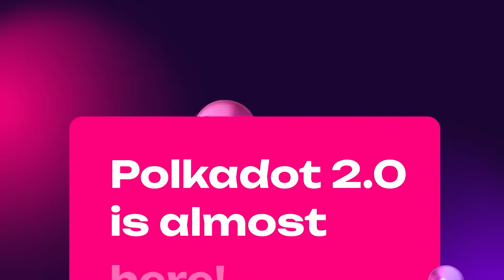The Real Reason Why the SEC Might Be Going After Ethereum - Ep. 627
Why might the SEC be investigating the Ethereum Foundation, even though the agency has previously affirmed that ETH is a commodity?

On March 20, Fortune reported that the SEC was investigating the Ethereum Foundation and was looking for legal ways to label ETH as a security.
Sam Enzer, partner at Cahill Gordon & Reindel, and Greg Strong, partner at DLx Law joined Laura to discuss everything about the investigation and its implications.
The guests speculate about the hidden motivations behind the SEC's investigation and discuss the likelihood of the approval of spot Ether ETFs. They also discuss the recent ruling in the SEC vs Coinbase case, where the judge dismissed claims that Coinbase's wallet was acting as an unregistered brokerage, but allowed the rest of the suit to proceed.
Lastly, they touch on the devastating impact on the crypto industry if the SEC were to win a case alleging Ether is a security and what they are looking out for in the next couple of weeks and months.
Show highlights:
🔹   Whether the investigation into the Ethereum Foundation is confirmed and why the SEC would do this
🔹   Why Sam Enzer believes that the SEC would be "utterly wrong and ridiculous" in alleging ETH is a security
🔹   Whether the number of people working on Ethereum could make the argument that it is decentralized
🔹   How would the SEC justify that ETH is a security and whether the Foundation is running Ethereum’s managerial efforts
🔹   Whether the SEC is looking for evidence to deny spot ether ETFs
🔹   Why SEC chair Gary Gensler has changed his mind on many of his previous stances regarding crypto assets and whether he's acting in good faith
🔹   The ongoing battle between the SEC and the CFTC and the need for Congress to regulate the industry
🔹   What the possible outcome of this investigation could be, and whether we'll have a court case soon
🔹   What the impact would be if ETH were classified a security
🔹   Whether Prometheum could launch its platform offering custody of ETH as a security before an SEC designation
🔹   Why Sam believes that the spot ETH ETFs will be denied on May 23rd
🔹   How the SEC has already made up its mind even before gathering the facts, according to Sam
🔹   Whether the recent judgment on Coinbase's case affects the potential case against the EF
🔹   Whether Ethereum transactions are security transactions, and the difference between primary and secondary sales
🔹   What to expect in terms of regulation and enforcement actions in the short term, given the number of cases at the moment

Guests:
⭐️Sam Enzer, Partner at Cahill Gordon & Reindel
⭐️Greg Strong, partner at DLx Law
Time Stamps:
00:00 Introduction
01:21 Is the SEC investigating the Ethereum Foundation?
04:07 Sam Enzer on why labeling ETH as a security is baseless
07:49 How to determine whether Ethereum is decentralized
09:18 SEC's potential justification for ETH as a security
18:57 Is the SEC searching for evidence to reject spot ether ETFs?
24:56 Gary Gensler's shift in stance on the security status of most crypto assets
33:27 SEC vs. CFTC: The regulatory turf war
37:47 Potential outcomes of the SEC investigation
38:55 Implications if ETH were to be deemed a security
41:42 Can Prometheum service ETH as a security if it hasn’t been classified as one?
45:09 Predictions on the ETH spot ETF approval deadline
49:22 Sam’s theory as to the real purpose behind the Ethereum investigation
50:48 Impact of the Coinbase-SEC case on the Ethereum Foundation
58:15 Are secondary Ethereum transactions security sales?
01:13:16 Regulatory developments in crypto to look out for short-term